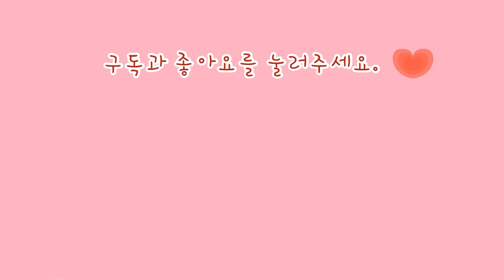Tocaboca: Do you need a friend? 토카보카: 친구할래요?